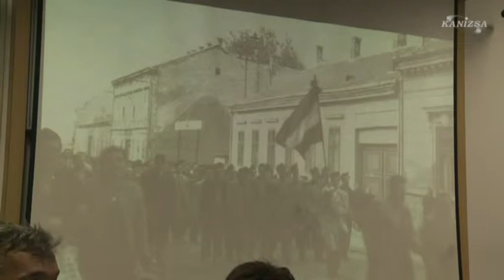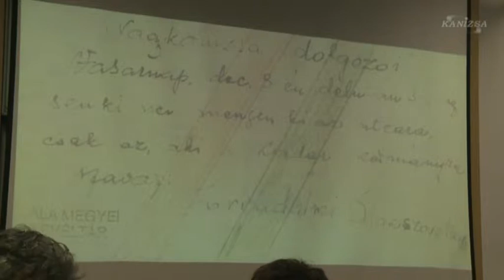Rendkívüli történelemóra a BLG-ben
1956-ra emlékeztünk